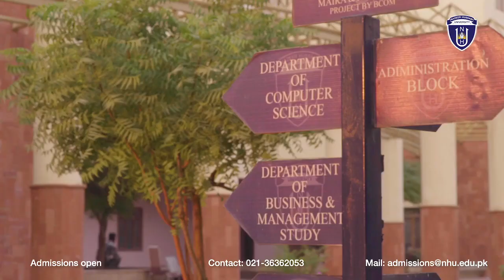Welcome to NHU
We are proud to announce that Nazeer Hussain University is offering over 4000 scholarships for students all over Pakistan in various disciplines including Engineering, Business Administration, Architecture, and other technology based programs